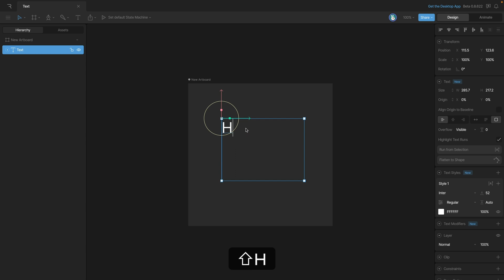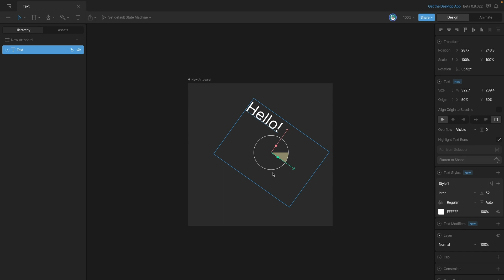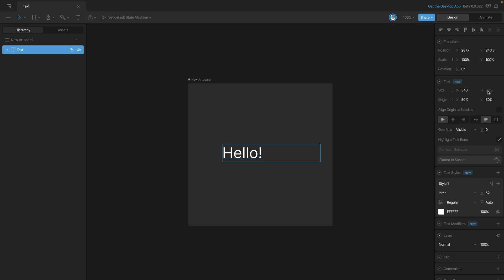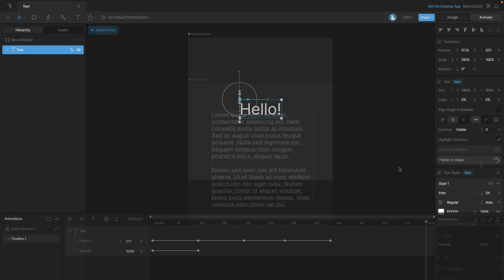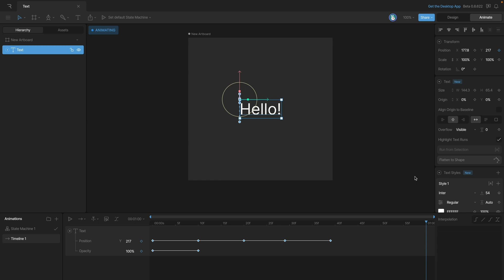Rive 101 - 5.1 Text tool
The Text tool allows us to create text boxes on an Artboard that can be animated or changed dynamically at Runtime.